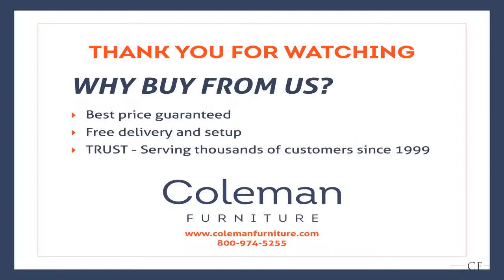Studio Collection from Aico Furniture